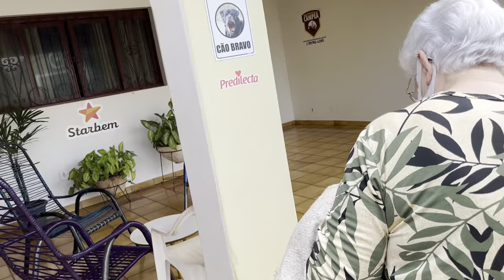família é nosso maior bem ❤️